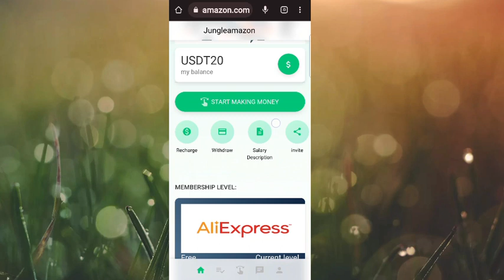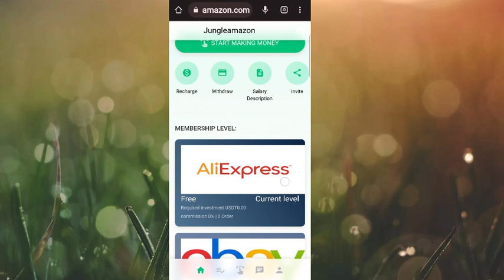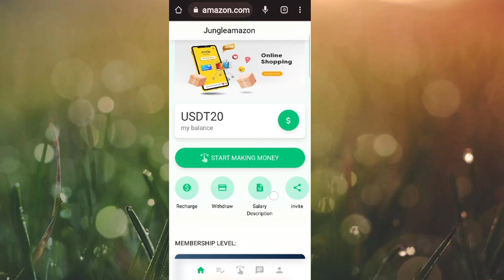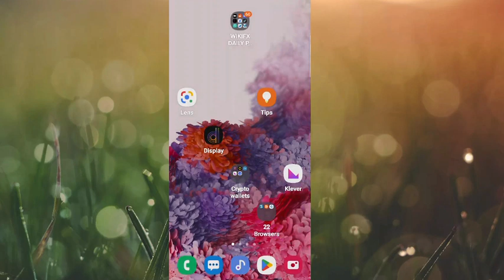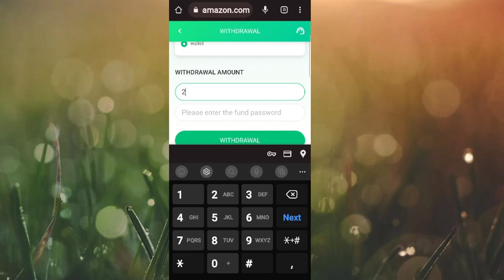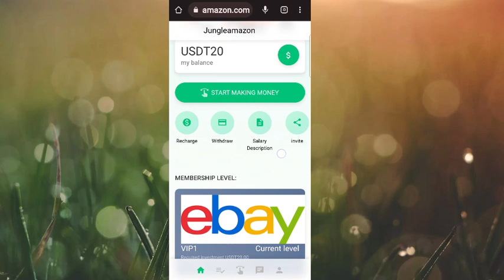jungle Amazon platform 2022